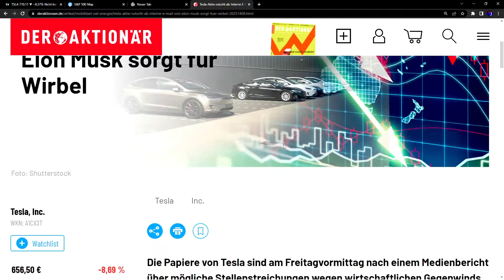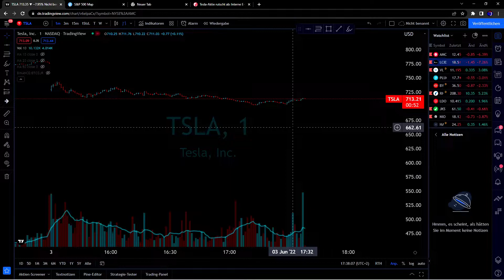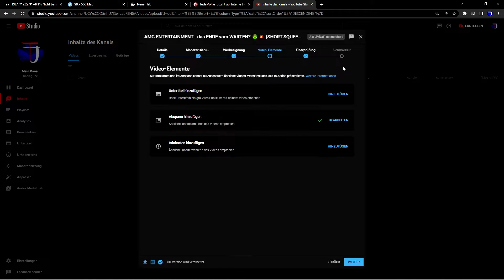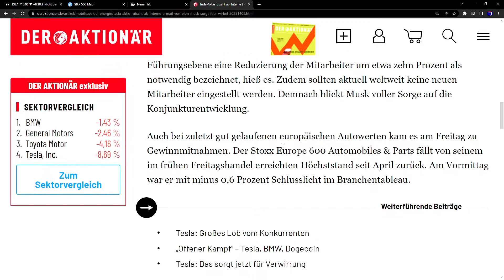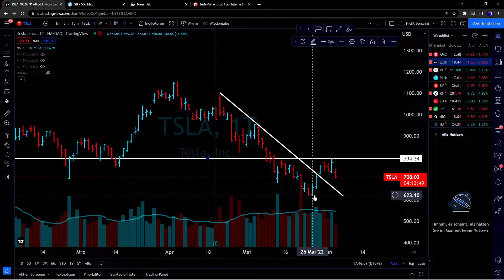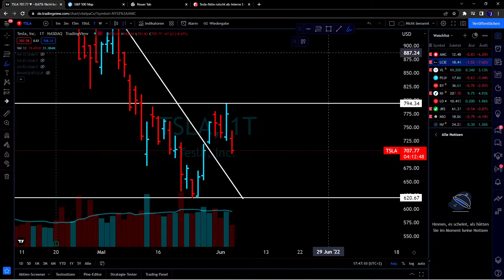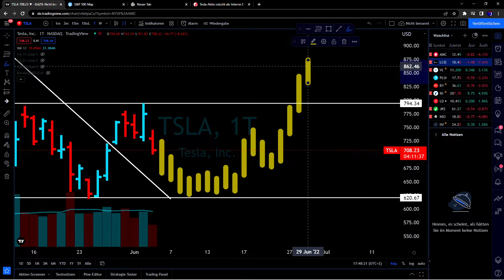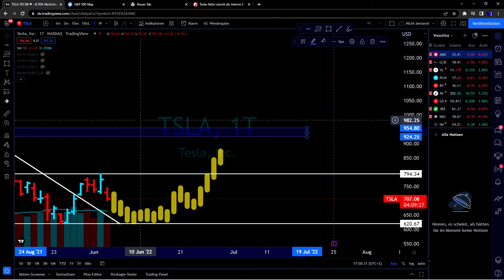TESLA - CHAOS 😬📉 wie geht es WEITER? + JETZT KAUFEN 🤔 | Aktienanalyse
Die Tesla Aktie befindet sich schon seit mehreren Wochen in einem fallenden Trend. Ein solcher Trend ist eigentlich immer negative einzustufen und meist frustrierend für alle, die bereits investiert sind. Doch man kann den aktuell billigen Preis als Impuls zum (nach)kaufen benutzen.